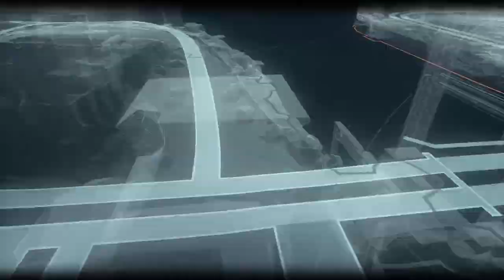Batman Arkham Knight Walkthrough Gameplay Part 19 The Perfect Crime